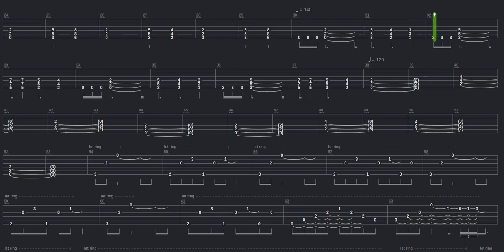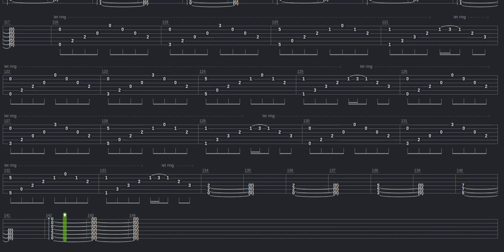Nightmare Tab by MSB Competition May Jun 2005 + Guitar only + Guitar tab